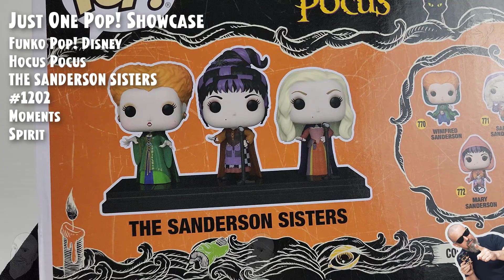Funko Pop The Sanderson Sisters (Moments) - 1202 - Hocus Pocus - Spirit // Just One Pop Showcase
Funko Pop The Sanderson Sisters (Movie Moments) - 1202 - Hocus Pocus - Spirit // Just One Pop Showcase